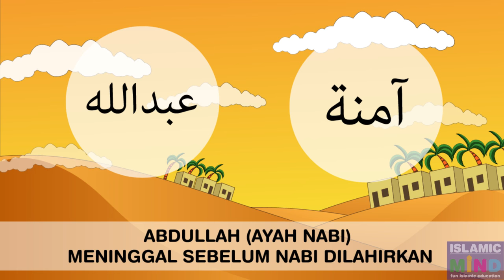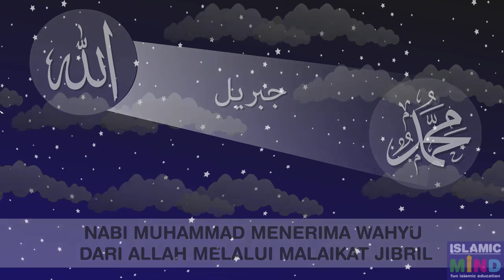Ajmal Belajar Agama Islam - Judul Nabi Muhammad SAW #14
"Muhammad itu bukanlah bapak dari salah seorang laki-laki diantara kamu, tetapi ia adalah Rasulullah dan penutup nabi-nabi. Dan adalah Allah maha mengetahui segala sesuatu. (Al-Ahzab :40)